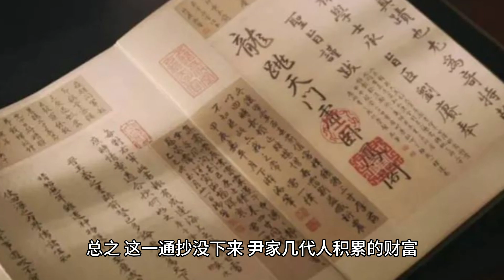乾隆晚年，乾隆大骂“丧心病狂”，下令凌迟尹嘉铨，原因是什么？